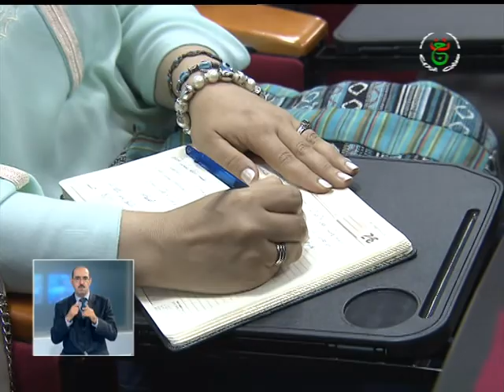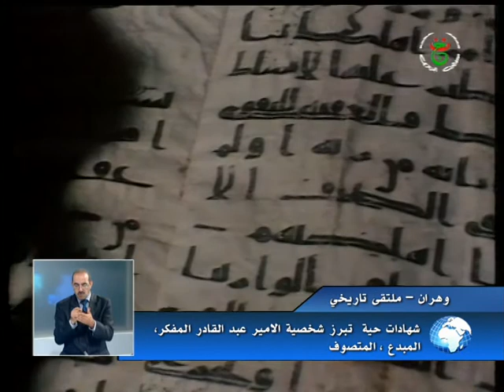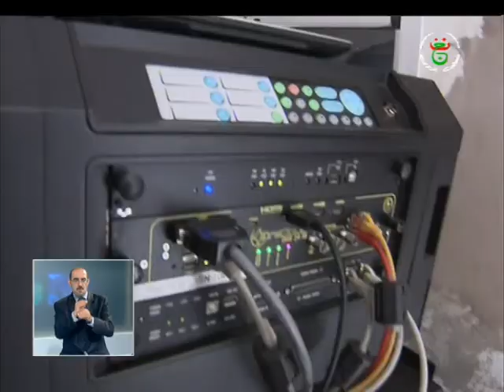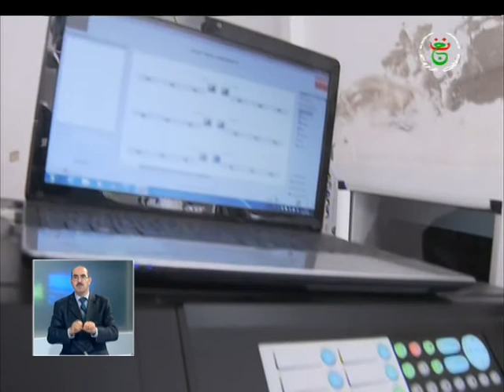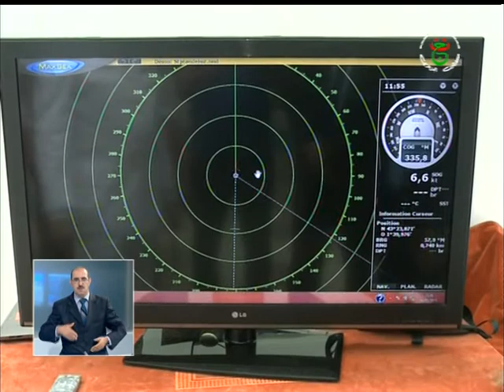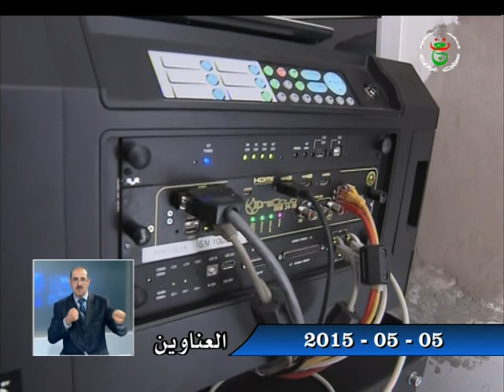SIHEM KHELIFA 13H00 J 05.05. 2015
Journal télévisé présenté par SIHEM KHELIFA 13H00 J 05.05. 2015